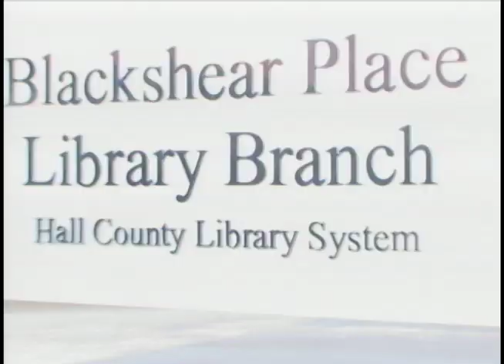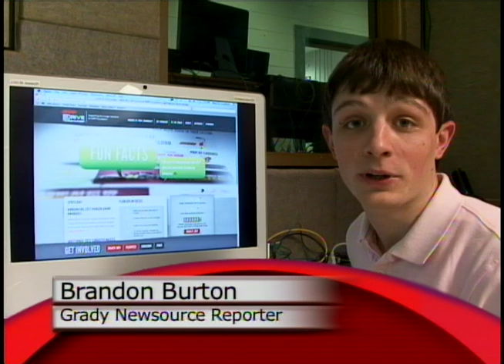AARP.mov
The AARP is currently holding a campaign called "Drive to End Hunger." As a part of this campaign, they are making sure that senior citizens who are in need of assistance, get that assistance through food stamps. Only one third of Georgia seniors who qualify for food stamps have signed up for them. The AARP says some need help with the application process, but others just simply don't know that they are eligible for the food stamps. To give that assistance, the AARP set up shop this afternoon at the Blackshear Place Library in Gainesville. There, they were able to inform seniors of their options. Representatives answered any questions seniors had regarding the program. The drive also provides seniors with an opportunity for legal advice, tax information and financial assistance.